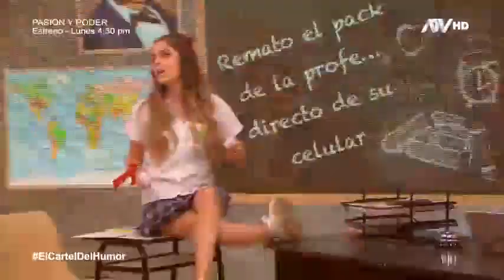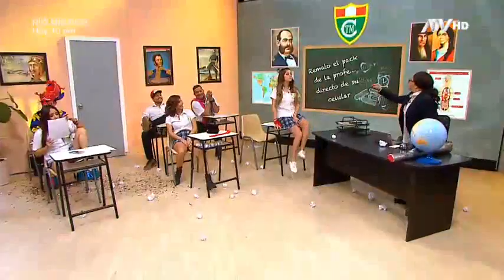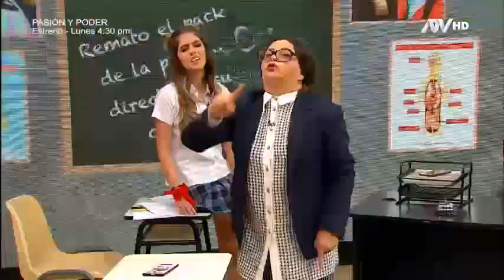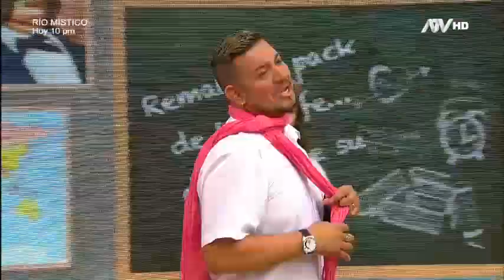Los alumnos faltosos hacen de las suyas ahora con la directora del colegio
Desordenados alumnos se divirtieron en esta interrumpida clase de historia. Sin embargo, llegó la mismísima directora del colegio a poder orden. Profesora los calificó de 'sicarios con mochila'